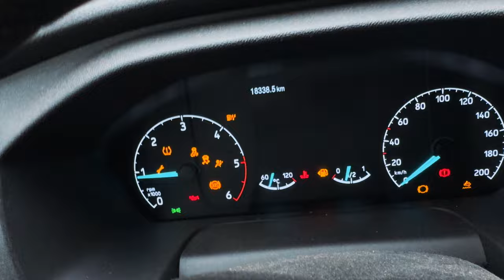Knochenbruch geheilt? Michi stürzt sich zurück ins Abenteuer!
Michis Handgelenkbruch soll nun verheilt sein und sie soll wieder los legen können auf dem Mountainbike. Wir haben uns in den Herbsttagen auf Matschige Mountainbike Trails gestürzt um wieder los zu legen.